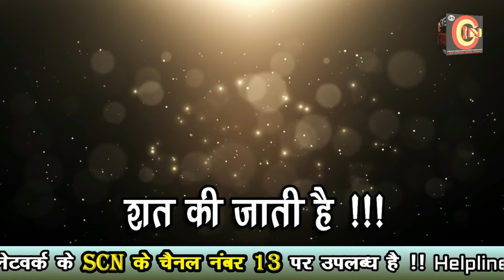cin - SPECIAL EPISODE -- 326: भंडारा क्राइम वारदात !!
cin-cin-SPECIAL EPISODE -- 326: भंडारा क्राइम वारदात !!shortvideo